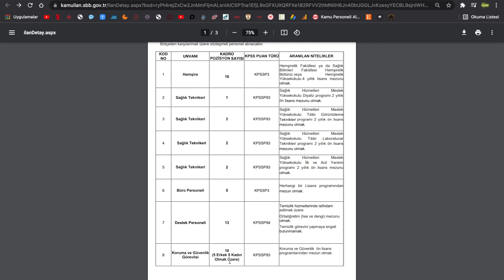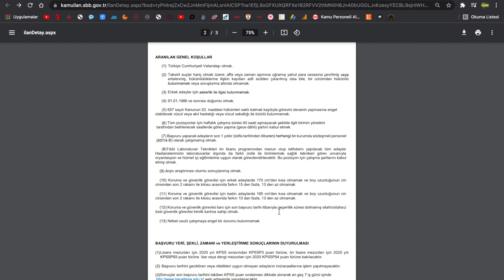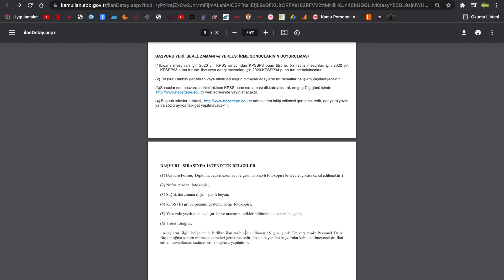MÜLAKAT KPSS BARAJ PUANI YOK LİSE ÖNLİSANS LİSANS ALANINDA PERSONEL ALIMI HACETTEPE ÜNİVERSİTESİ